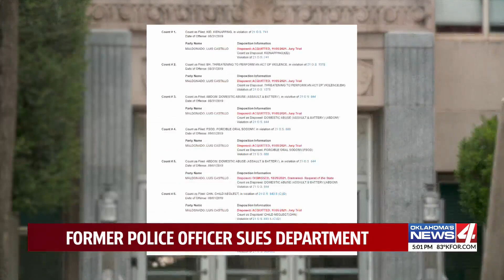Former police officer sues department